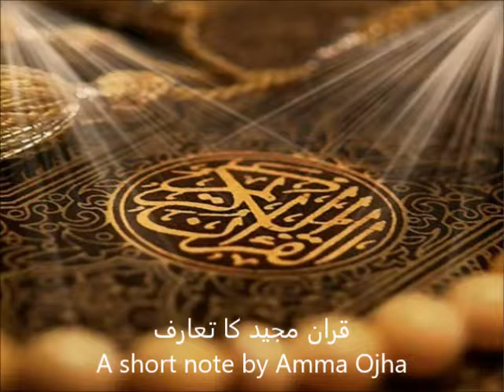قران مجید کا تعارف - An Introduction to Quran by Amma Ojha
A short introductory note on Quran by Amma Ojha
قران مجید کا تعارف